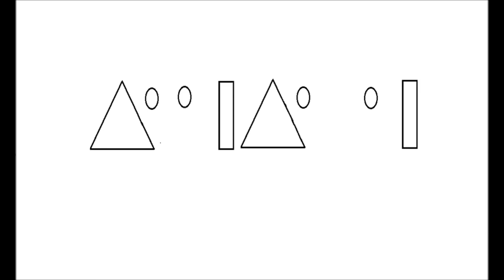উৎসর্গ : গজেন্দ্রকুমার মিত্র || Utsarga :Gajendrakumar Mitra || Bengali Audiobook || Kathokota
ভালোবাসার প্রকৃত সার্থকতা আসলে ভাল রাখার মধ্যেই লুকিয়ে থাকে। একসাথে থেকে বা বিচ্ছিন্ন ভাবে, ভালোবাসা নিজেকে বাঁচিয়ে রাখার পথ ঠিকই তৈরি করে নেয়। এক অন্যরকম ভালোবাসার গল্প শোনাতে আজ কথকতার নিবেদন গজেন্দ্রকুমার_মিত্র এর লেখা ছোটগল্প উৎসর্গ ।
কথক ও সম্পাদনা : অনিমেষ
প্রকাশক : দেবাঙ্কুর
প্রচ্ছদ : ঊর্মি
নীলিমা ও সূত্রধার : শর্মিষ্ঠা